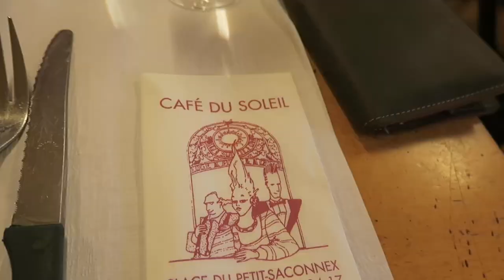Stuck on a boat in Geneva! Bicycle Touring Switzerland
The adventure of getting from Neuchatel to Geneva.